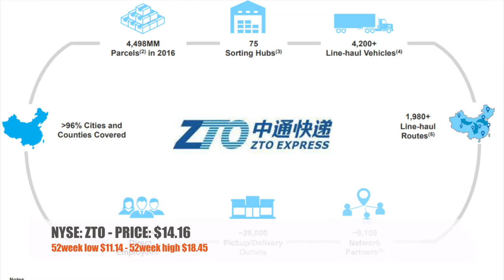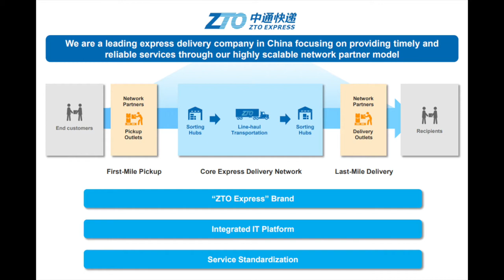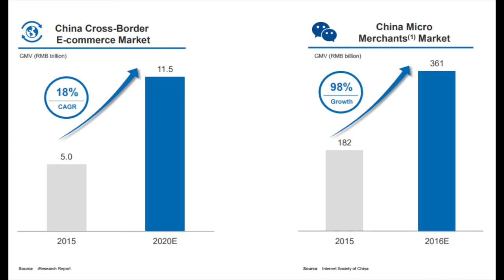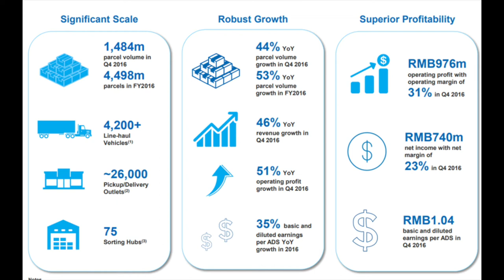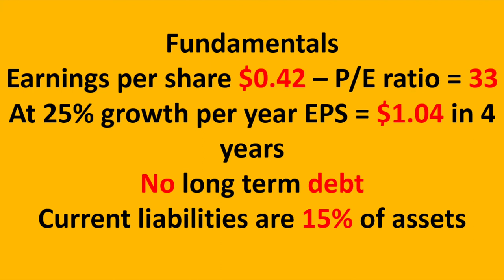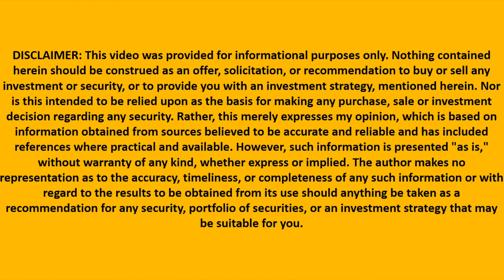Chinese stocks analysis #1 ZTO Express - Fairly priced growth stock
I am also a book author:
Modern Value Investing book:

I will analyze the 16 Chinese stocks I find most interesting from a risk reward perspective. ZTO Express (NYSE: ZTO) is a Chinese package delivery company growing at around 30% per year. Price earnings ratio is 33 while the company has no long term debt and enough cash from the IPO to finance its growth. This China stock looks like a very interesting growth pick for a well balanced emerging market portfolio.